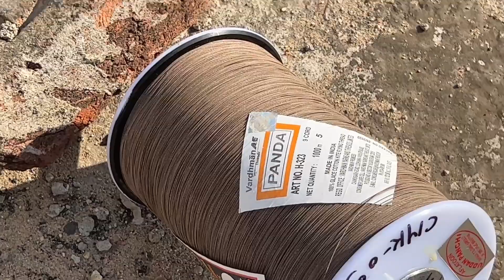બજાર માં લોકો સામે વિડિઓ બનાવો ત્યારે હવે શરમ આવે ખરા?